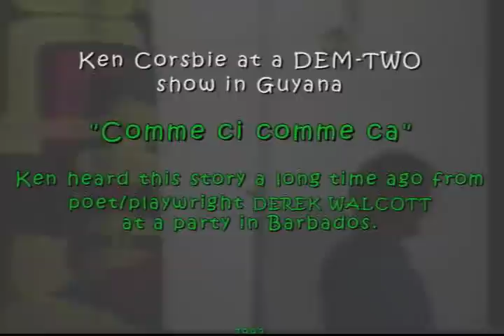KEN CORSBIE AND DEREK WALCOTT'S OPERA SINGER.avi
The story of the St.Lucian folk singer turning opera singer and the pitfall he faces in embarassed and hilarious silence.